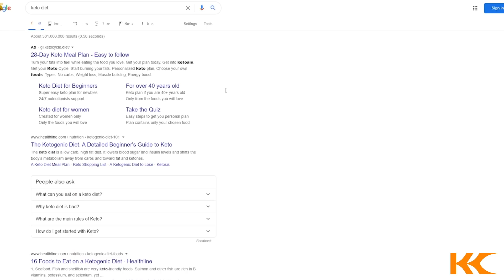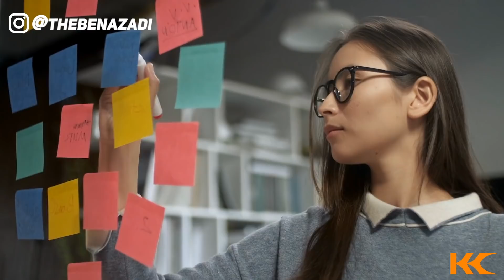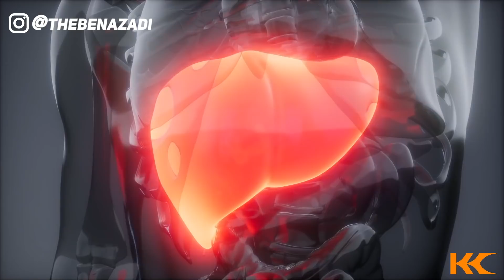5 Amazing Benefits of The Ketogenic Diet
Discover the amazing benefits of the ketogenic diet. The benefits of the keto diet go beyond what you've ever imagined. If you are wondering what are ketones and how the keto diet benefits for brain function, learn it all in this short video by Ben Azadi from Keto Kamp.

// O V E R V I E W

00:00 Overview of who should follow a keto diet
00:55 Why keto is not a diet, it is a metabolic process called ketosis
01:13 The first benefit of keto is mental clarity, focus and productivity
02:00 How the ketogenic diet helps keep insulin and glucose low
02:25 How bhb ketone bodies cross the blood brain barrier and fuels the brain
03:20 The second benefit of keto, improved skin conditions such as cellulite, skin tags, acne
03:55 How excess sugar and glucose is toxic to the body
04:55 The third benefit of the ketogenic diet, get rid of sugar cravings naturally
06:06 The fourth benefit of ketosis, reverse insulin resistance and reverse diabetes naturally.
07:00 When you pair the keto diet with intermittent fasting, it is a match made in heaven
07:15 The cause of insulin resistance and the cause of diabetes, plus the solution!
08:40 The fifth benefit of keto is weight loss.
09:00 Does the keto diet work for weight loss? Yes because you are getting healthy to lose weight.
09:48 Bonus benefit of ketosis, reduce inflammation with keto
10:30 Why burning fat (ketones) are a cleaner source of energy for your body vs glucose (sugar) If you are wondering can the keto diet help reduce inflammation, you'll see exactly how it does this.